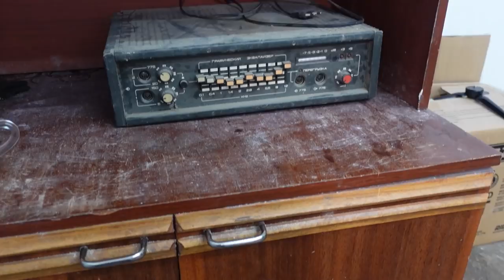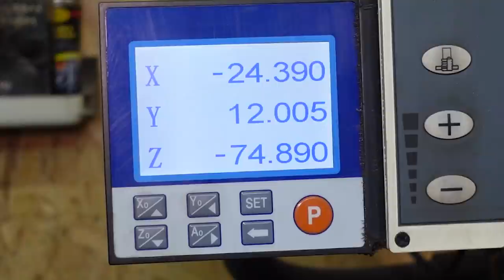Restoration of the old vise. Perfect restoration of the vise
Hello. In this video, we will restore the old vise. We will approach this task very carefully so that the restoration of the old vise is perfect.

Hi, we are two friends Mikhail and Ivan from Russia. On this channel we will show you our methods of restoration. We try to look for the most interesting and old things.